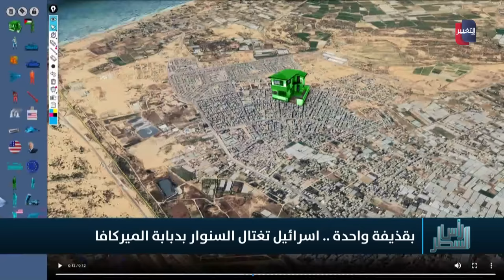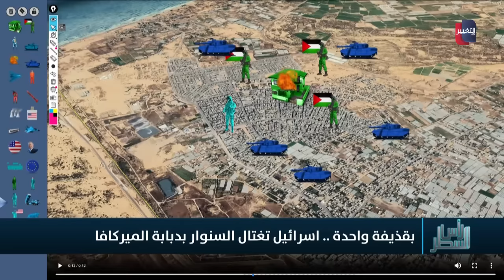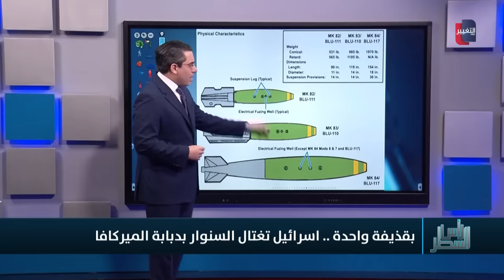بهذه الطريقة قامت اسرائيل بتصفية السنوار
موقع قناة التغيير الفضائية  الالكتروني